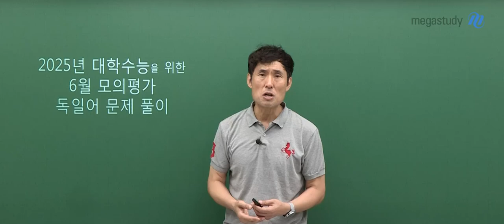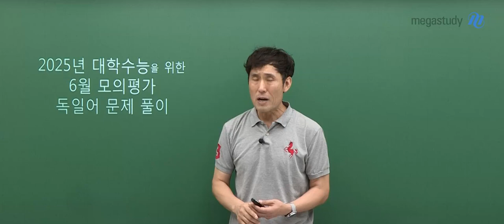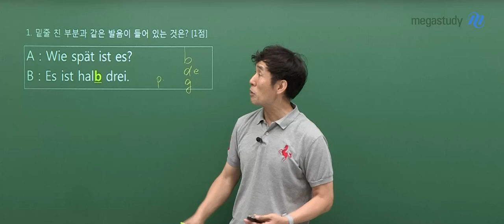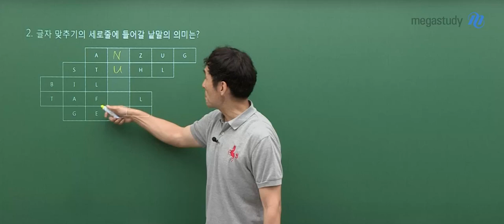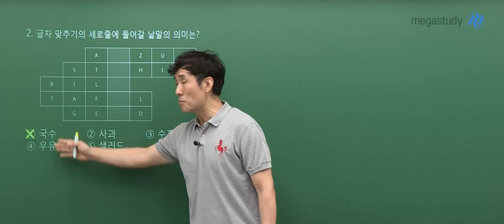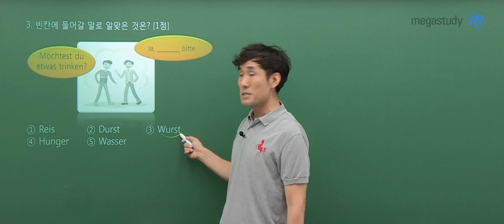[메가스터디] 독일어 민병필쌤 - 고3 6월 모평 독일어 해설강의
독일어 민병필 선생님의 고3 6월 모평 독일어 해설강의 영상입니다.